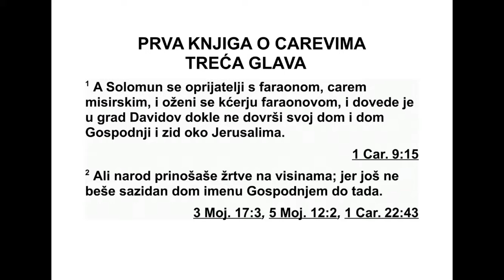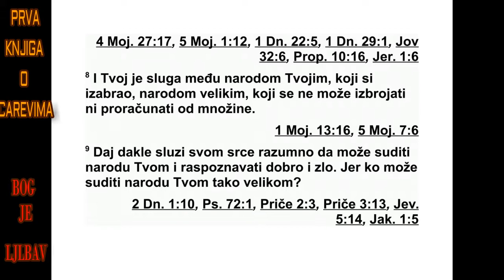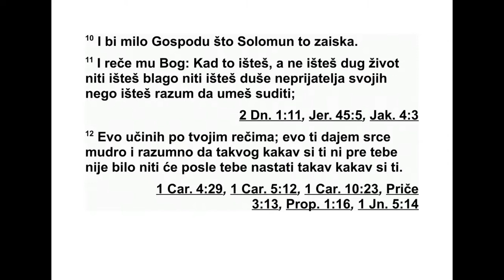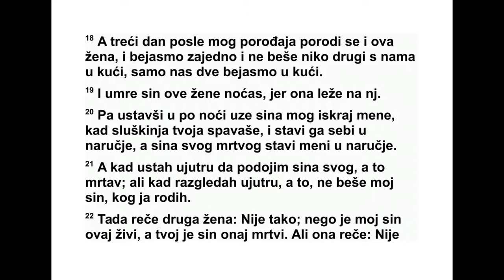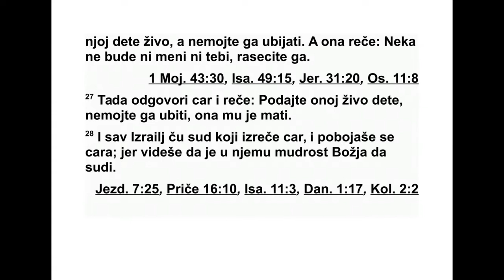PRVA KNJIGA O CAREVIMA TREĆA GLAVA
Соломон је склопио савез с фараоном,
ца рем Египта, тако што се оженио његовом
кће ри. Довео ју је у Давидов град да тамо
жи ви док он не заврши свој двор, Господњи
дом и зидине око Јерусалима. 2 Али народ је
при носио жртве на узвишицама, јер до тада
још није био саграђен дом Господњем име -
ну. 3 Соломон је волео Господа и живео је
по одредбама свог оца Давида, само што је
на узвишицама приносио жртве и спаљи вао
при носе.
4 Цар је отишао у Гаваон да тамо принесе
жртве, јер је то била најзна чајнија узви ши -
ца. Тамо је Соломон принео на олтару хиља -
ду жртава паљеница. 5 У Гаваону се Господ
појавио Соломону ноћу у сну. Бог му рече:
„Тражи шта хоћеш да ти дам.” 6 А Соломон
рече: „Ти си показао велику милост према
свом слузи Давиду, мом оцу, јер ти је служио
у истини и у праведности с честитим срцем.
По казивао си му велику милост и дао си му
сина да седи на његовом престолу, као што
се данас види. 7 И сада, Господе, Боже мој,
ти си свог слугу поставио за цара уместо мог
оца Дави да, а ја сам млад и још немам ис -
куства. 8 Твој слуга је међу твојим народом
који си изабрао, народом који је толико ве -
лик да се не може пребројати нити му се
број може проценити. 9 Зато дај свом слузи
послушно срце да може судити твом народу
и разликовати добро од зла, јер ко може су -
дити твом народу, овом тврдоглавом наро -
ду?”
10 Господу је било драго што је Соломон
то тражио. 11 Бог му рече: „Зато што си то
тра жио, а ниси тражио дуг живот ни богат -
ство ни душе својих непријатеља, него си
тра жио разборитост да можеш исправно су -
дити, 12 ево, учинићу по твојим речима. Да -
ћу ти мудро и разумно срце, да таквог какав
си ти није било ни пре тебе нити ће га после
тебе бити. 13 А даћу ти и оно што ниси тра -
жио, и богатство и славу, тако да докле год
си жив неће бити таквог цара као што си ти.
14 Ако будеш ходио мојим путевима и држао
се мојих прописа и мојих заповести, као што
је ходио и твој отац Давид, продужићу твоје
дане.”
15 Тада се Соломон пробудио, и гле, био је
то сан. Затим се вратио у Јерусалим, стао
пред ковчег Господњег савеза и принео жр -
тве паљенице и жртве заједништва, и при -
ре дио гозбу за све своје слуге.
16 У то време дошле су две жене, блуд -
нице, и стале пред цара. 17 Једна од њих
ре че: „Опрости, мој господару, ја и ова жена
живимо у истој кући, и ја сам се породила
поред ње у тој кући. 18 Трећег дана после
мог порођаја и ова жена се породила. Биле
смо заједно и с нама у кући није било никог
другог. Само смо нас две биле у кући. 19 Он -
да је једне ноћи син ове жене умро, јер је
легла на њега. 20 Она је устала усред ноћи,
и док је твоја робиња спавала, узела је мог
сина који је био уз мене и ставила га себи у
наручје, а свог мртвог сина ставила је мени
у наручје. 21 Кад сам ујутру устала да подо -
јим свог сина, гле, он је био мртав. Али кад
се разданило и кад сам га боље погледала,
видела сам да то није мој син ког сам ро -
дила.” 22 Али друга жена рече: „Није тако,
не го је мој син овај живи, а твој је онај мр -
тви!” Али прва жена је говорила: „Није тако,
него је твој син онај мртви, а мој је овај жи -
ви!” И тако су се препирале пред царем.
23 На крају цар рече: „Једна каже: ‘Мој син
је овај живи, а твој је онај мртви!’ а друга
каже: ‘Није тако, него је твој син онај мртви,
а мој је овај живи’!” 24 Цар затим рече: „До -
несите ми мач.” И донели су мач пред цара.
25 Цар рече: „Расеците живо дете на два
дела, па једну половину дајте једној, а другу
половину другој.” 26 Тада жена чији је син
био жив осети да јој утроба задрхта због си -
на, па рече цару: „Опрости, мој господару!
Дај те њој живо дете, само га немојте убити.”
А друга жена рече: „Нека не буде ни мој ни
твој. Расеците га!” 27 На то цар рече: „Дајте
жи во дете првој жени, немојте га убити. Она
му је мајка.”
28 Сви Израелци су чули какву је пресуду
из рекао цар и почели су да се боје цара, јер
су видели да је у њему Божја мудрост да
пра ведно суди.